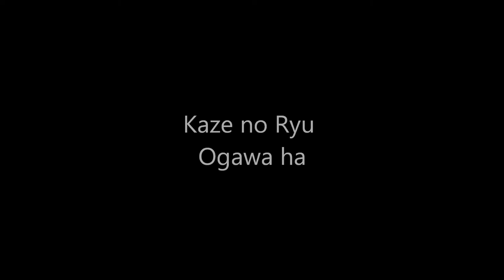Ogawa Ryu - 自然の伝統 Shizen no Dentou 付け加える (落合) Tsukekuwaeru (RAKUGŌ) - 2015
Special Class with
Shidoshi Luis Nogueira
Valencia - Spain